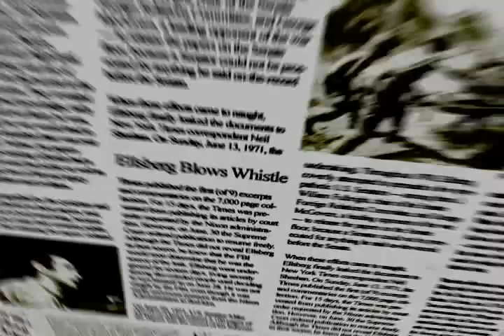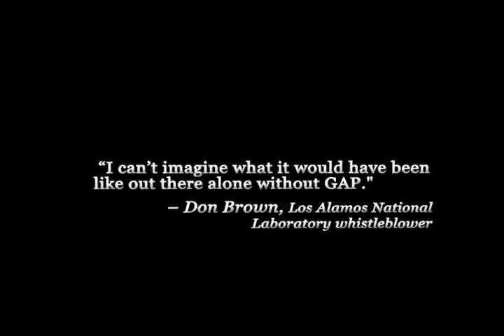Whistle Where You Work #7 - National Security Whistleblowers; Exposing FAA Wrongdoing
First, our panel discussion looks at National Security Whistleblowers. What happens when workers uncover corruption, but releasing the proof would be a federal offense? What happens when those charged with determining whether information is classified decide that everything should be, for non-security related reasons? What are the issues facing truth-tellers who deal with classified information? We discuss the over-classification of materials, contractor responsibility databases, and the role of Inspectors General. Guests for this segment include Danielle Brian, Executive Director of the Project on Government Oversight, and Meredith Fuchs, General Counsel to the National Security Archive.

Then, we sit down with Bogdan Dzakovic, former leader of the FAA Red Team. Prior to 9/11, this elite counter-terrorism unit tested aviation security in airports around the world. Dzakovic was the units leader from 1995 until September 11, 2001. For several years prior to the 9/11 attacks, Dzakovic tried to improve aviation security in the face of the ever-increasing terrorist threat. When the gravity of his reports fell upon deaf ears, he notified members in both houses of Congress. In October 2001, he filed a Whistleblower Protection Act disclosure complaint against the FAA. Once the complaint was received, he was immediately removed from his Red Team leadership position. He now works for the Transportation Security Administration (TSA). His current assignments include tasks such as hole-punching, updating agency phonebooks, and thumb-twiddling.

This episode was filmed on November 14, 2008.